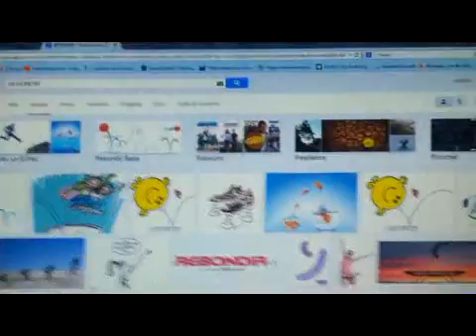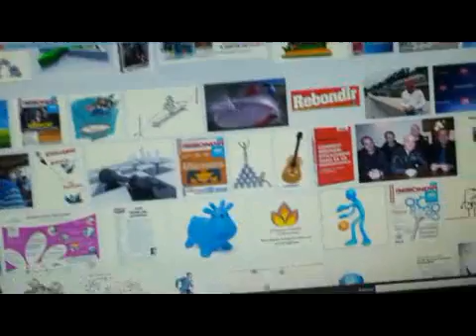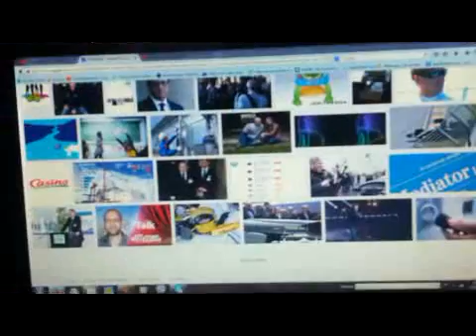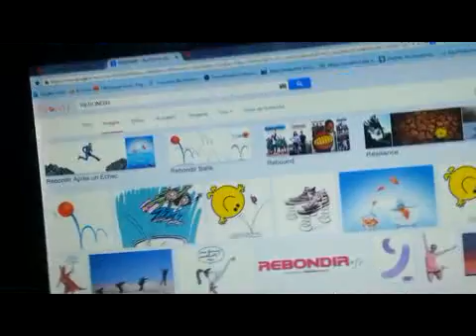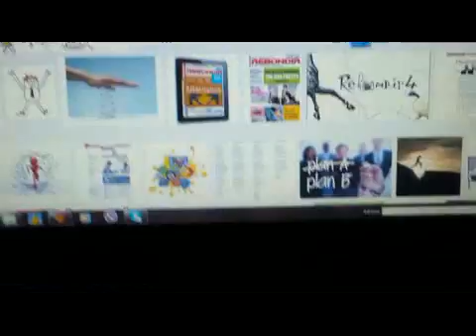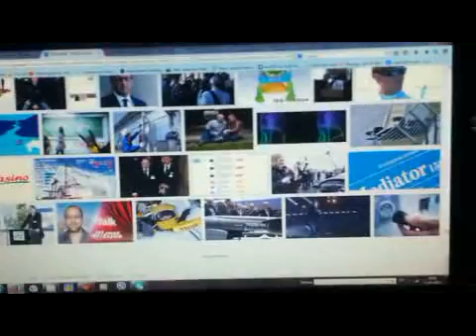Rebondir_ freestyle (projet 2015-dans l immediat)